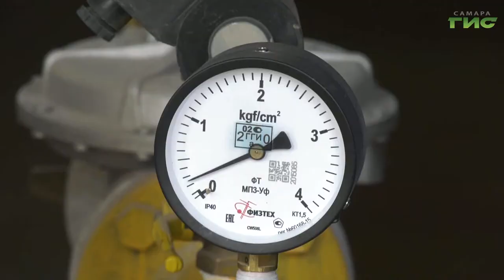Более шести тысяч многоквартирных домов уже готовы к предстоящему отопительному сезону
Более шести тысяч многоквартирных домов уже готовы к предстоящему отопительному сезону. Об этом сообщили на еженедельном совещании в мэрии Самары. Все работы на объектах городского хозяйства идут в штатном режиме, а на некоторых участках с опережением графика. Также, теплом к зиме обеспечивают учреждения образования, культуры и спорта. А чтобы жители города не оставались без горячего водоснабжения на длительный период, сотрудники коммунального хозяйства трудятся круглосуточно. Тему продолжит Ольга Павлова.